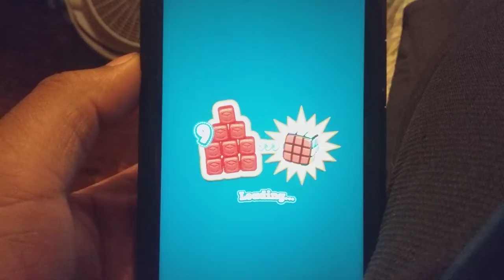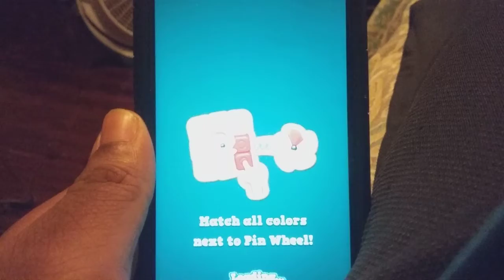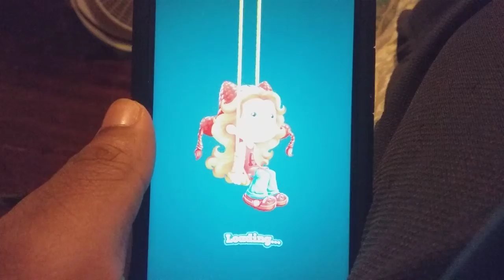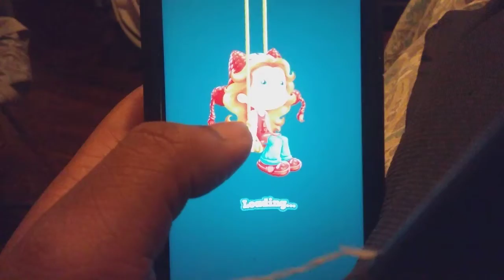DIET PEPSI AND SNOT CAME OUT OF HER NOSE: Toy Blast Mobile Gameplay part 64.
In part 64 of Toy Blast, I explain the most disgusting moment last night at Butler's away game, when Jocelyn had diet pepsi and snot blow right out of her nose.